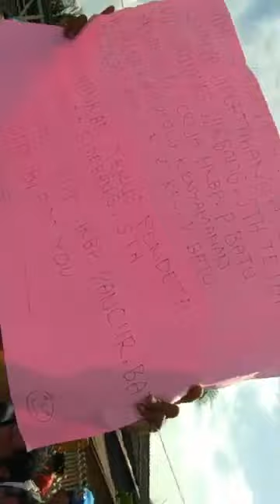ephorus Darwin Lumbantobing menggacam pdt.j.sidebang dipecat kalau tidak pindah dari hkbp p.batu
ephorus Darwin Lumbantobing  dan para staf pdt  Distrik X Medan Aceh  megacam pendeta johanes sidebang dipecat kalau tidak pindah  dari hkbp ressort p.batu.tapi jemaat menolak pdt johanes pindah disebabkan yg masih menunggu hasil AUDIT Pembangunan Greja ,yg menyeret Pendeta lama sebagai pendeta korupsi oleh panitia Pembangunan Greja itu sendiri.
dikarenakan Banyak Dana yg Melenceng oleh karena itu Hasil Audit dapat membersihkan Nama pendeta Aktif tersebut,